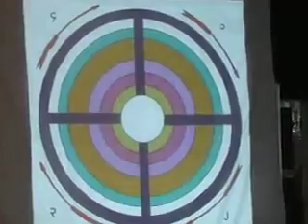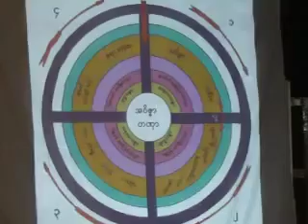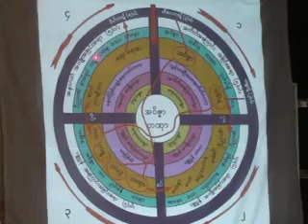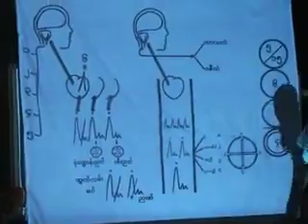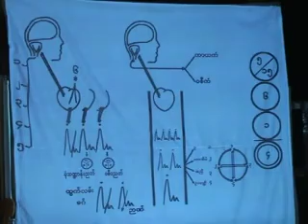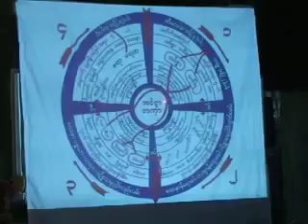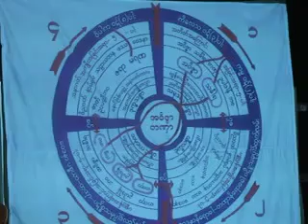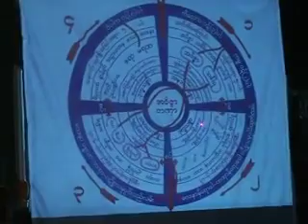၇။ ကံႏွင့္ကံအက်ိဳးေပး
ပိုင္းေလာ့ ဆရာေတာ္္ အရွင္ေဇယ်ပ႑ိတ  ေဟာႀကားေတာ္မူေသာတရားေတာ္မ်ား
၇။ ကံႏွင့္ကံအက်ိဳးေပး